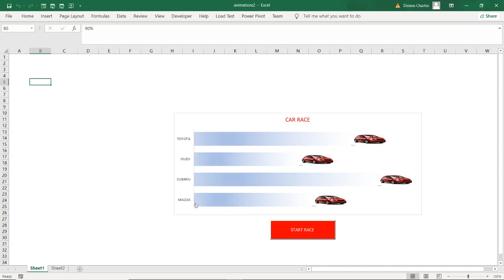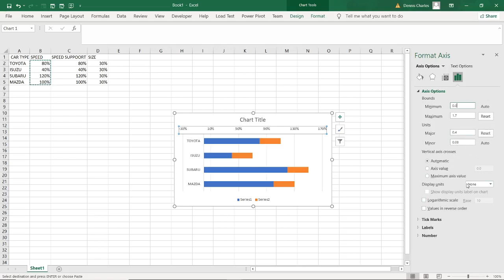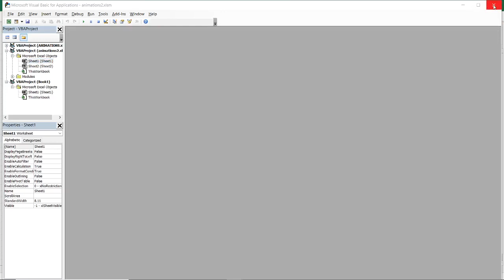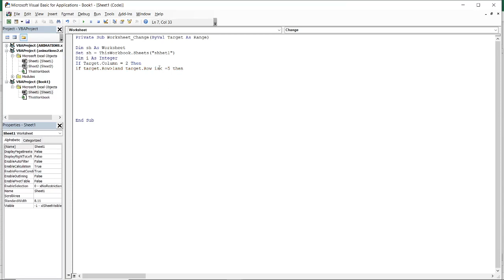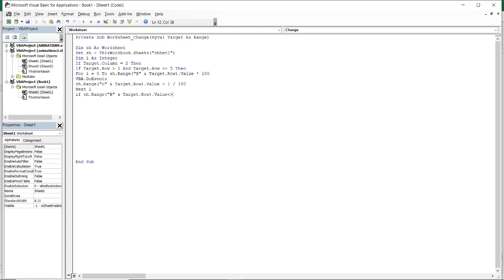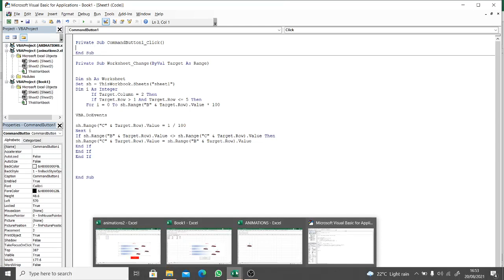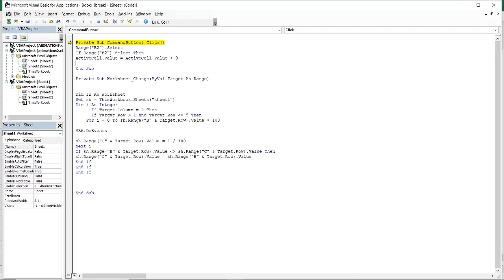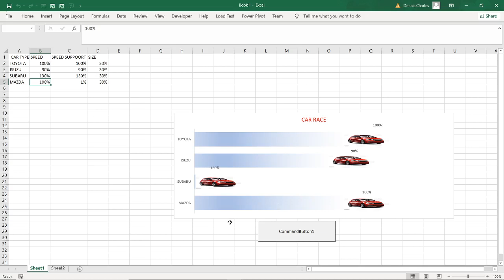ANIMATIONS IN EXCEL CLEARLY DEMONSTRATED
CARS ANIMATED CODES EXPLAINED